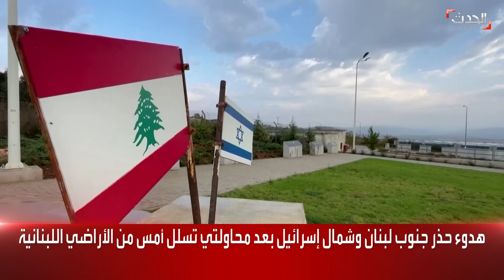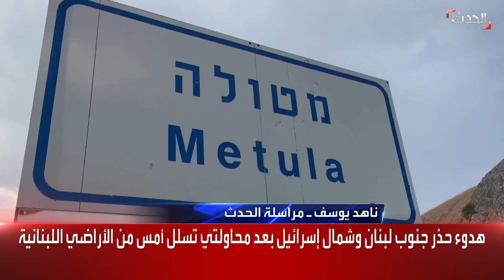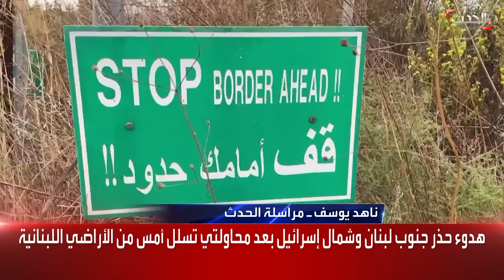تغطية خاصة | حرب ما بعد "الطوفان".. تجدد القصف الإسرائيلي على غزة والفصائل ترد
تغطية خاصة | استمرار حرب ما بعد طوفان_الأقصى.. تجدد القصف الإسرائيلي على غزة والفصائل ترد برشقات صاروخية
لمعرفة أحدث المستجدات.. عبر البث المباشر من هنا ⤵
وبإمكانكم متابعة الحدث على منصات التواصل